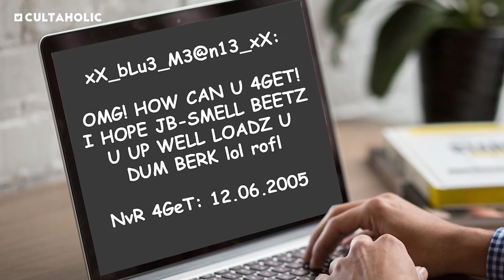10 Forgotten Returns of WWE Attitude Era Stars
From D'lo Brown to Gangrel,  Test to Goldust and Al Snow to Jeff Jarrett, we examine 10 Forgotten Returns of WWE Attitude Era Stars.